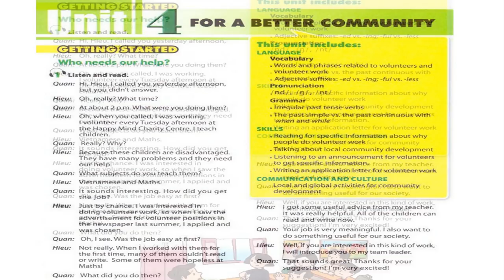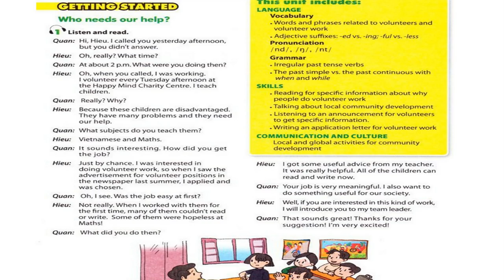Luyện Nghe TIếng Anh Lớp 10 Unit 4, Getting starded, 1 Listen And Read